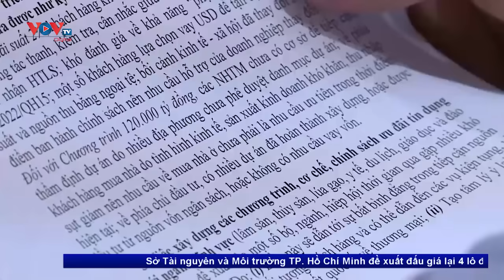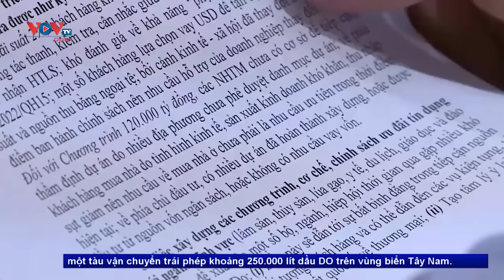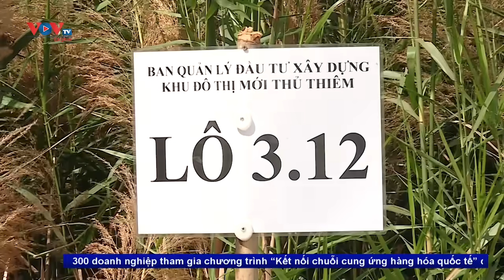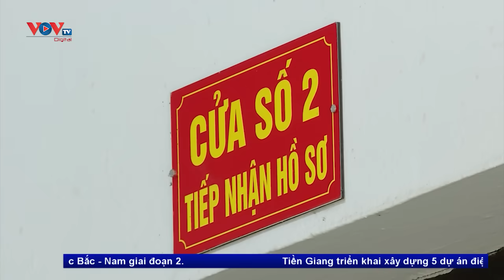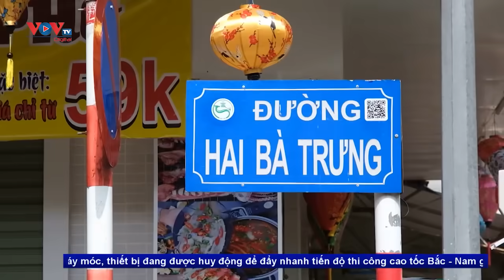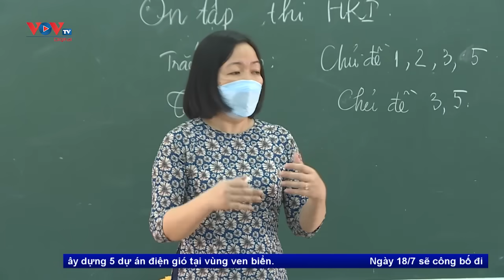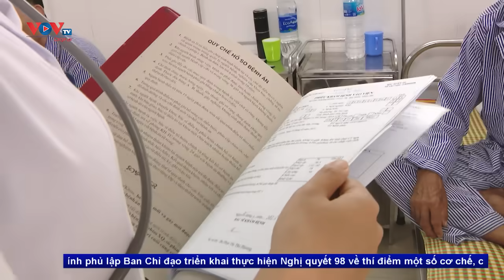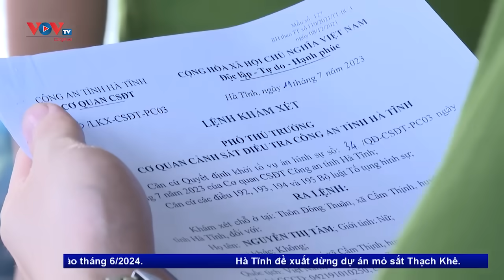Bản tin sáng ngày 16/7 | Tin tức thời sự mới nhất hôm nay | VOV